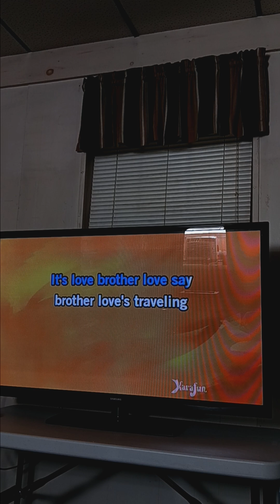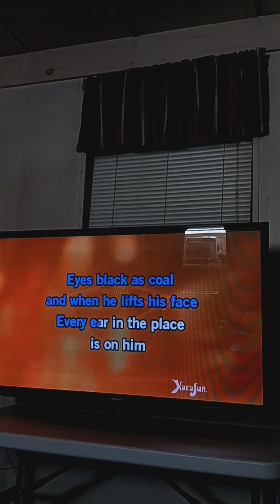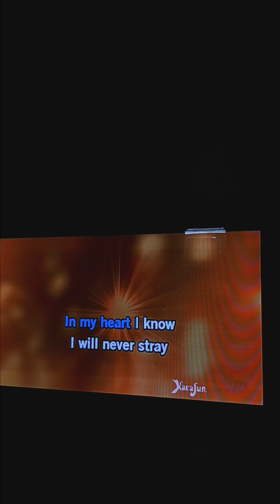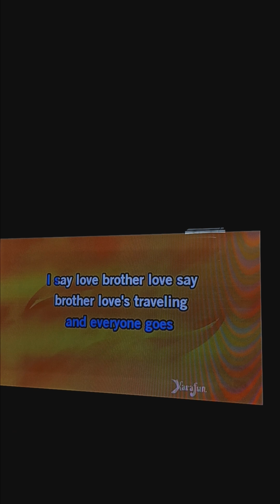Brother Love's Traveling Salvation Show